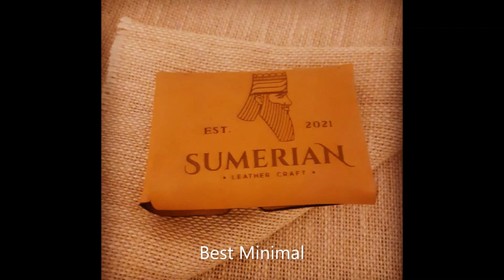ETSY Products Leather Cigarette Case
Birinci Sınıf Vaketa Deriden Üretilmiştir.